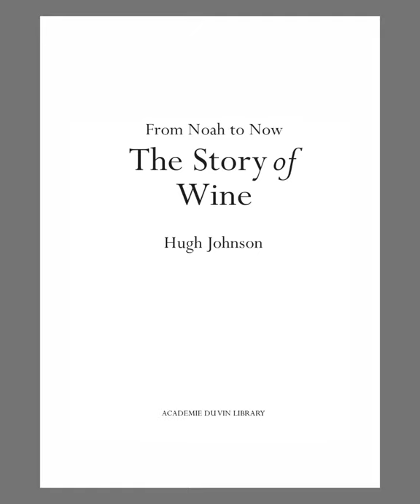Talking Wine with Hugh Johnson - The Story of Wine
In this episode, we've asked Hugh Johnson what prompted him to write his captivating journey through wine history into a book.

The Story of Wine – From Noah to Now is available